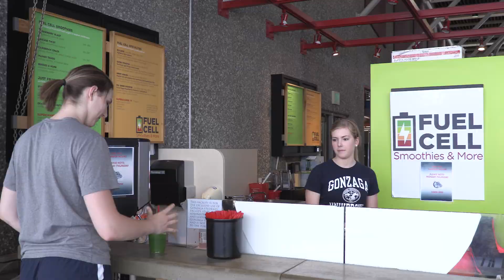Zags Athletic Giving